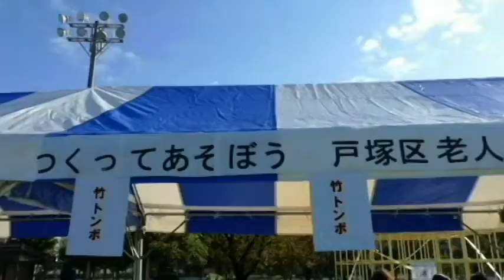昔の遊び大集合！（戸塚区民祭り）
戸塚ふれあい区民まつり、子供たちも懐かしい遊びの数々に大喜び！